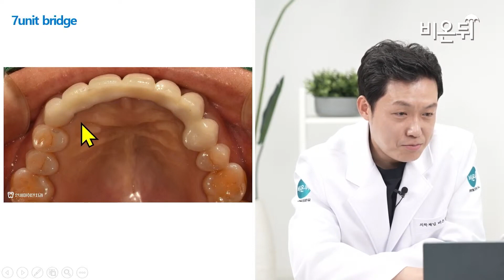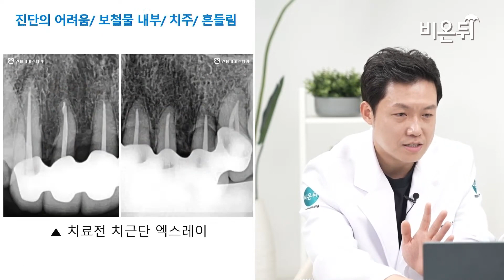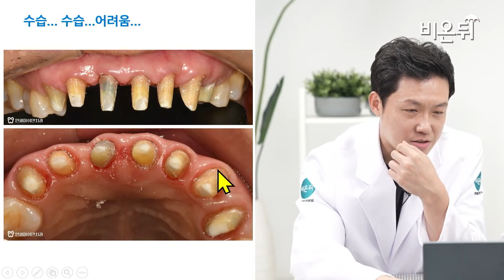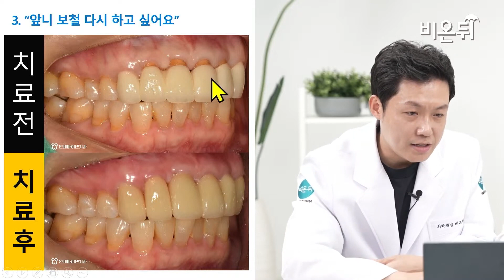[의학채널비온뒤×연세마이덴치과] 앞니 보철 다시하고싶어요😥 묶여있는 보철물이 7개..❓ 잇몸치료부터 심미적인 마무리까지😊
홍혜걸&여에스더 박사가 운영하는 의학전문채널 [비온뒤]의 자문의사 남택진 원장님!!

이번 비온뒤 라이브 주제는 앞니재치료 입니다!

잇몸이 내려앉아 앞니크라운 내부가 보이는 상황❗
타치과에서 한 앞니 보철이 마음에 들지 않아
크라운 교체와 앞니 재치료를 위해 수습을 잘 하는곳을 찾아보시다가
내원해주신 분의 케이스입니다😔

잇몸치료부터 심미적인 마무리까지❗
치료 과정을 영상을 통해 확인해보세요🤗

🦷 매월 첫 번째 목요일 오후 3시에 [비온뒤] 라이브로 만나요 🙋‍♂️🙋‍♀️